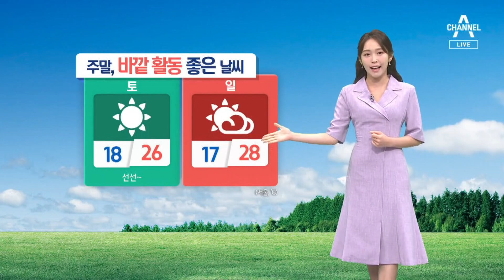[날씨]맑고 선선한 초가을 날씨…자외선·일교차 유의 | 뉴스A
[날씨]맑고 선선한 초가을 날씨…자외선·일교차 유의

8월의 마지막 주말을 앞두고 초가을의 시원함이 느껴집니다.

〈평일〉
08시 50분 김진의 돌직구 쇼
12시 00분 뉴스A 라이브
17시 20분 뉴스TOP10
19시 00분 뉴스A

〈주말〉
12시 10분 토요랭킹쇼·뉴스A 라이브
19시 00분 뉴스A

〈평일〉
08시 00분 라디오쇼 정치시그널 (유튜브 라이브)
08시 50분 김진의 돌직구 쇼
10시 20분 김진의 더라방 (유튜브 라이브)
12시 00분 뉴스A 라이브
15시 50분 강력한 4팀
17시 20분 뉴스TOP10
19시 00분 뉴스A

〈주말〉
12시 00분 토요랭킹쇼·뉴스A 라이브
17시 40분 뉴스TOP10
19시 00분 뉴스A